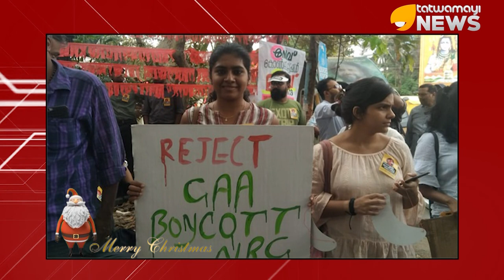കങ്കണ കാര്യങ്ങൾ പറയുന്നു...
ദേശീയ പൗരത്വ ഭേദഗതി നിയമത്തെ അനുകൂലിച്ച് പ്രശസ്ത ബോളിവുഡ് താരം കങ്കണ റാവത്ത്.രാജ്യത്തെ 3 മുതൽ 4 ശതമാനം ജനങ്ങൾ മാത്രമേ നികുതി അടയ്ക്കുന്നുള്ളൂ.അവരുടെ ചിലവിൽ ഉള്ള മറ്റുള്ളവർ എന്തിനാണ് പൊതുമുതൽ തകർക്കുന്നതെന്നും കങ്കണ ചോദിക്കുന്നു...